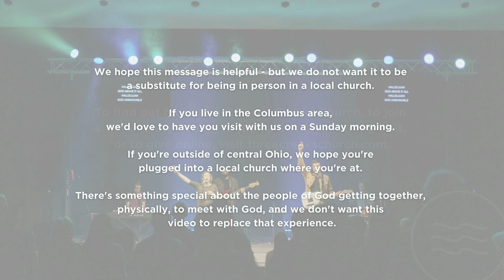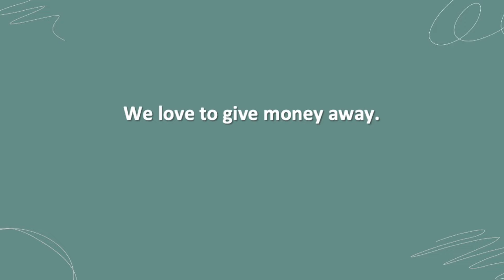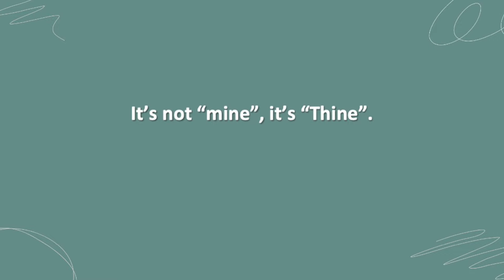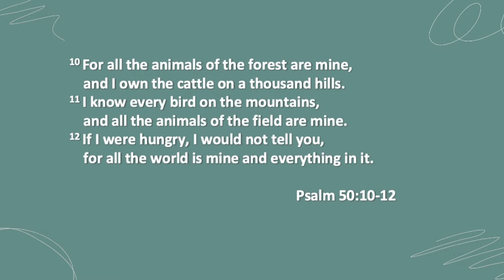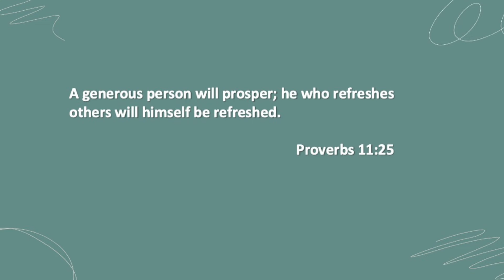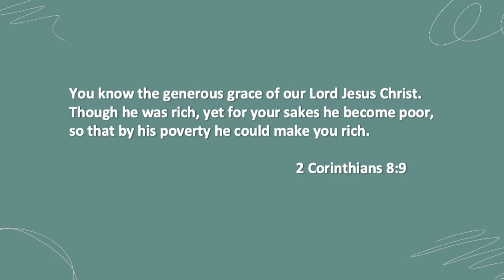"It's Not Mine, It's Thine" - Week 4 of 4 in "A Few of our Favorite Things" - 06.05.2022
When we think of what we have as ours, it's always hard to give. When we believe all we have as God's, it makes it really fun to give it away. All that you have in your possession... who do you think it really belongs to?